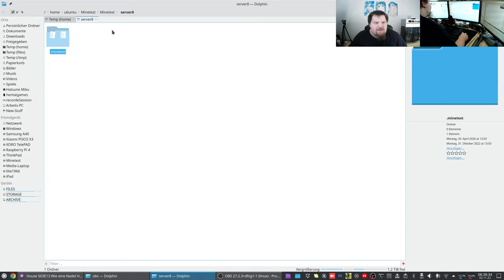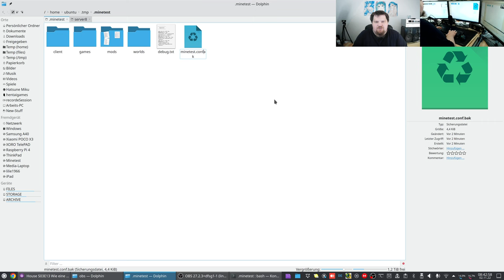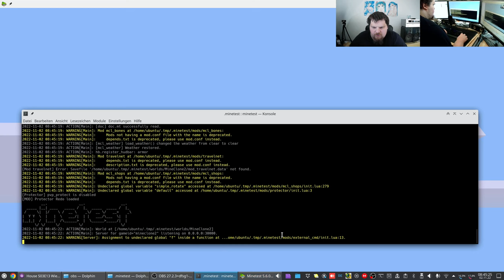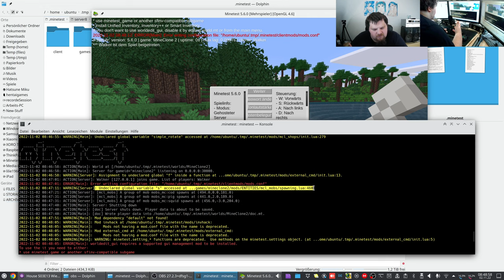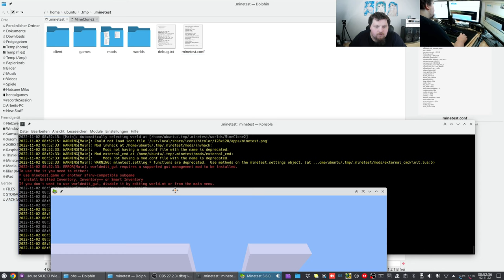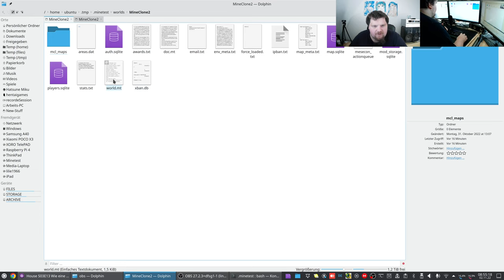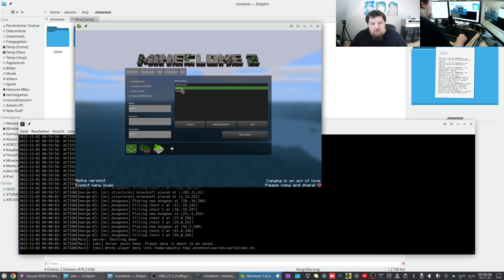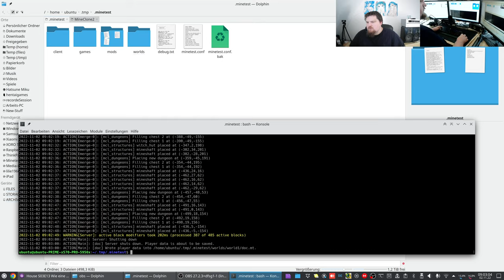Let´s Test the new "German-MineClone2-server" #005 - a Minecraft-like Server based on Minetest